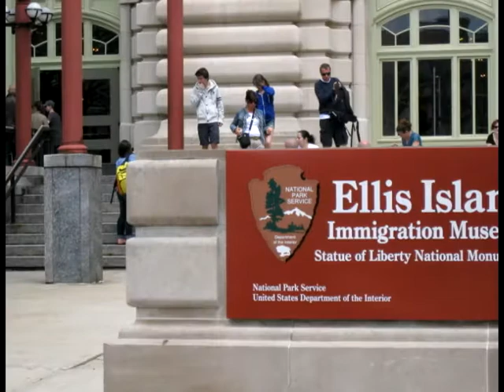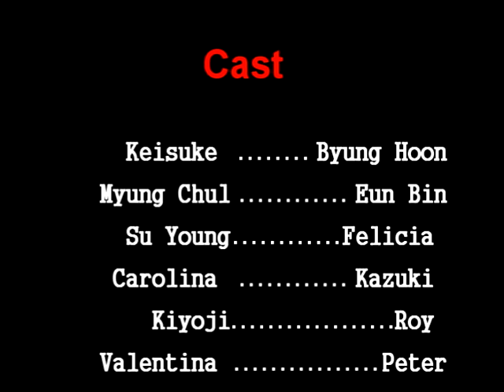2011 ASA college!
This is our class video. I made our class video.
Remember. Meetting. and Happy!
I hope we can see again. Untill we meet again... Bye Bye!